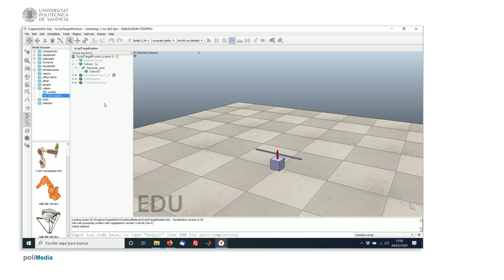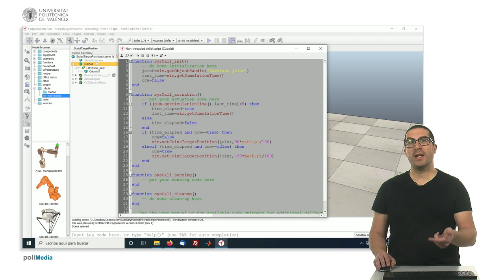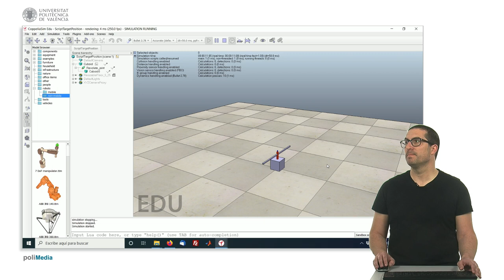Ejemplo programación articulación (control de posición) | CoppeliaSim (V-REP)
Este vídeo explica cómo controlar una articulación por posición en el simulador de robótica CoppeliaSim (V-REP). Si quieres contribuir al desarrollo de este tipo de contenidos: